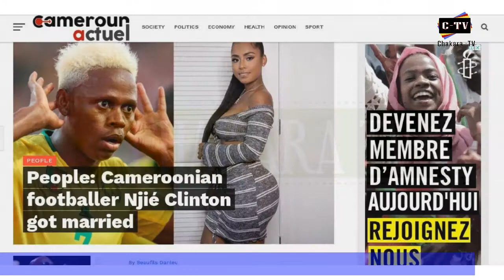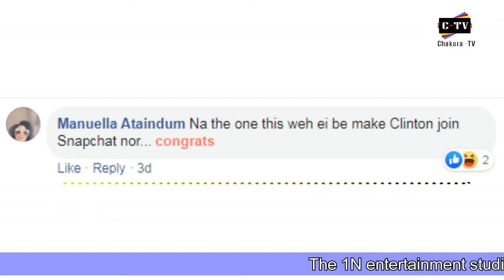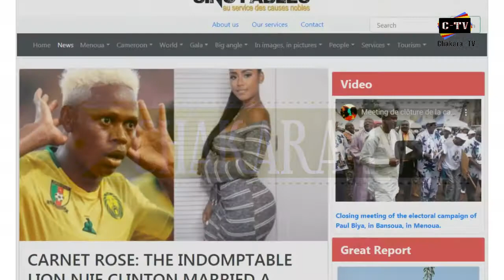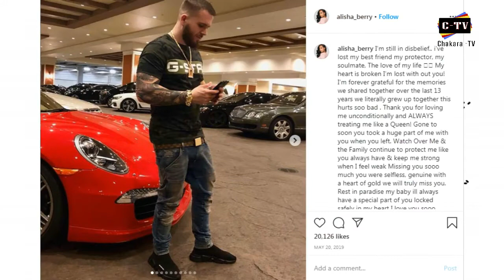Njie Clinton Got Married In Secret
So it seems, Cameroonian football star, Njie Clinton is off the market.
Online platforms say he got married to Viviane Aminata Cissokho, but something seems fishy, we will be talking about that.